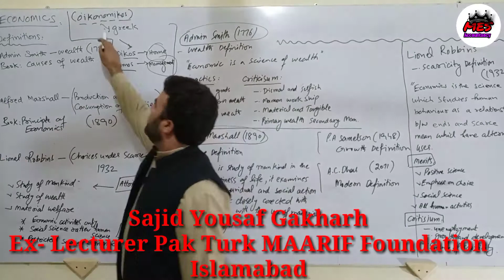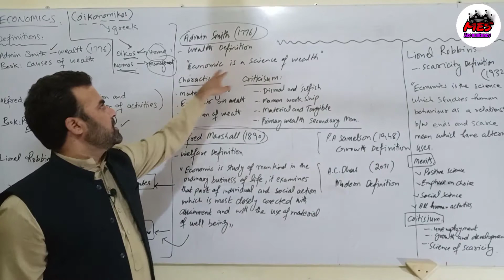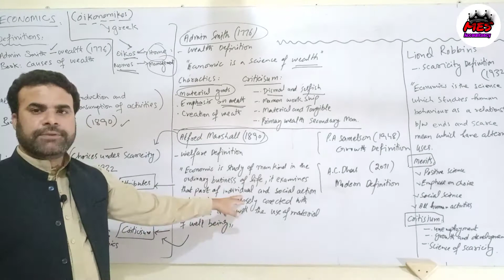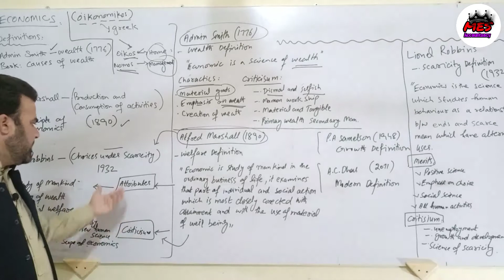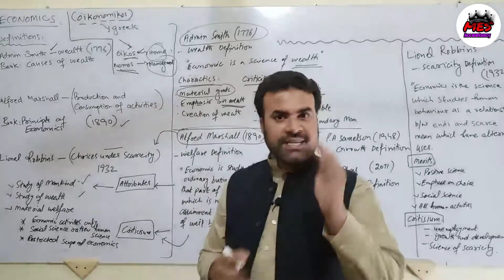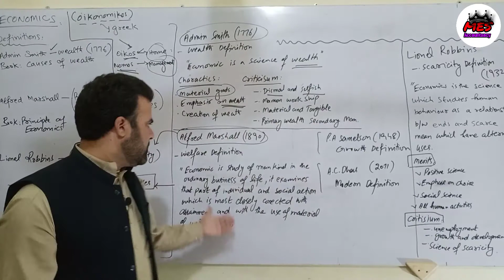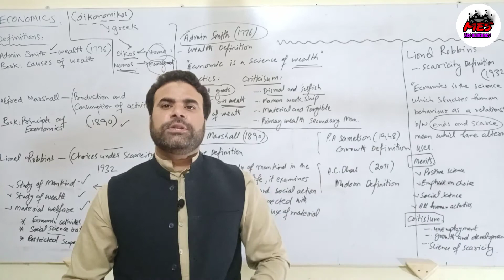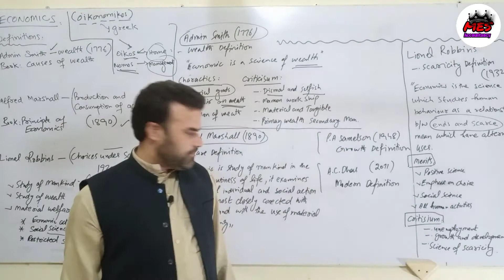What is Economics | Who introduced Economics to the world | Economics Introduction | Lecture | Hindi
In this video you will learn that;
What is Economics
What is the history of Economics
Who introduced the Economics to the modern world
Complete introduction of Economics
Who was the Father of Economics

This is very helpful video for the students of commerce and business.
In this video students will be able to come to know that who was Mr. Adam Smith, Alferd Marshal and Robbins. A brief history is define in this video.